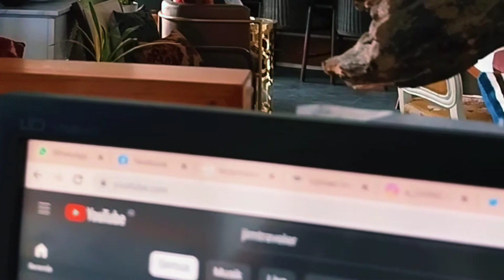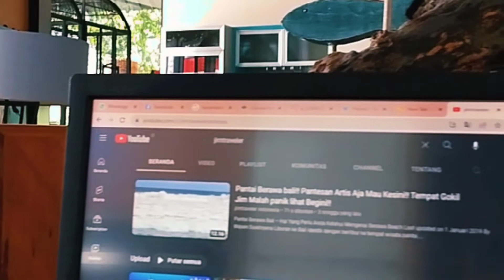VLOG - INTERIOR - BALI = PERJALANAN MENUJU SHOWROOM PALING TERKENAL DI BALI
Interior Design Vlog 2022 ll The Best In Bali High Quality.

today I'm vlog in Anjani interior design showroom Bali
this the best furniture custom.

Recommendation for you Anjani interior design furniture and build in bali, the Company in bali 2022
Browse through Bali Interiors latest articles. Discover the best things to do in Bali 2022, where to stay in Bali & beyond and find exceptional villas for sale on the island.

warm regard
jimtraveler Indonesia